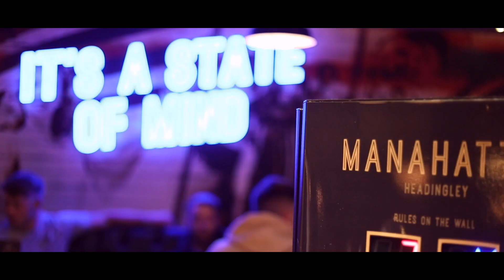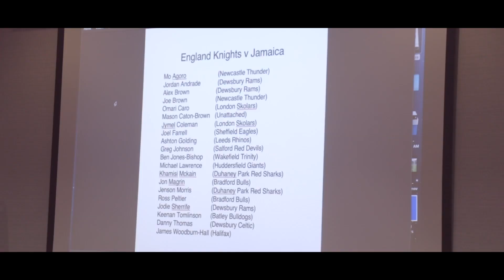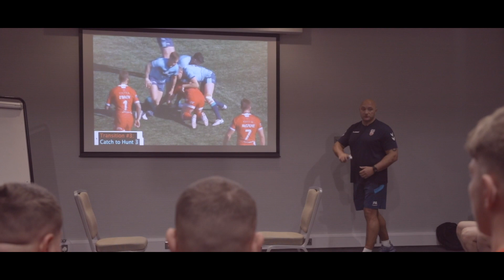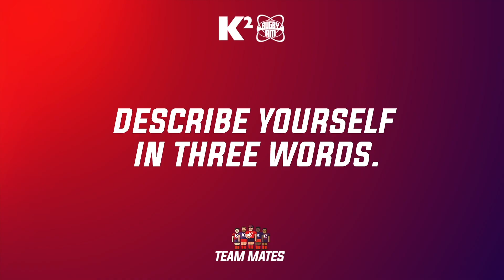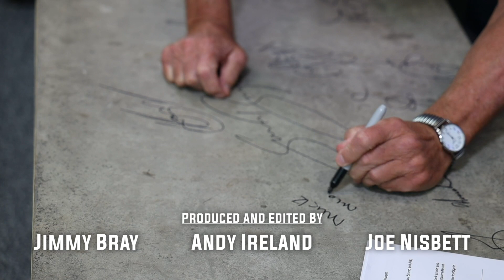Series 7 Episode 9 - Mick Morgan & Blake Wallace